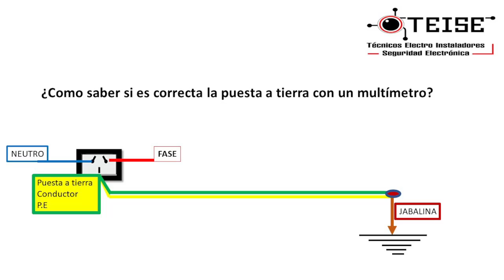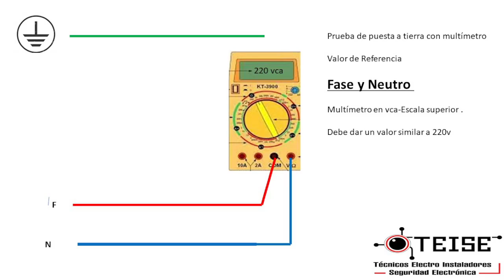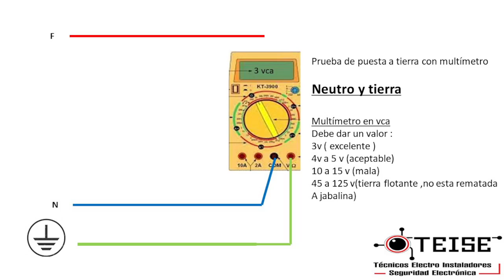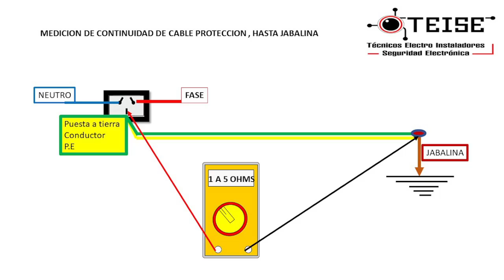Como PROBAR UNA PUESTA A TIERRA CON MULTIMETRO.Seguridad electrica.Prueba electrica.Puesta a tierra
En este video te cuento
El secreto de medir de diferentes formas la puesta a tierra con multimetro
Te muestro el paso a paso de como medir la puesta a tierra
Medir con multimetro desde cero ,PUESTA A TIERRA.
Riesgo electrico
Voltimetro
Tester
electricidad basica
Jabalina
morseto
Cable verde y amarillo
Electricidad
Electrico
conductor electrico
Curso electricidad basica
colegio tecnico
escuela tecnica
curso gratis
capacitacion gratuita
Corriente electrica
Tension.
Fuga electrica
Teise Blog